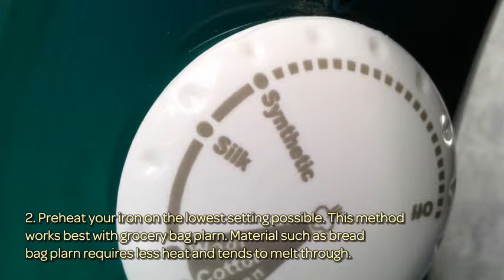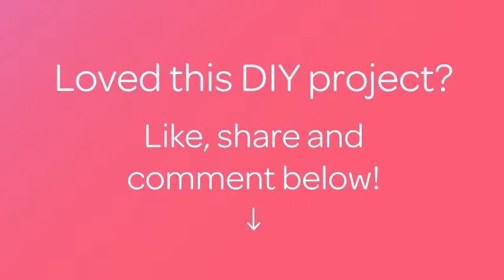Fuse Together Strips of Plarn - DIY Crafts - Guidecentral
About this DIY project:
- Title: Fuse Together Strips of Plarn

Supplies:
- Prepared strips of plarn
- Wax paper
- Iron